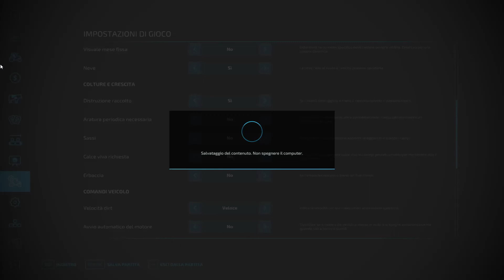Investiamo su mezzi ed attrezzature E6 - Farming Simulator 2022